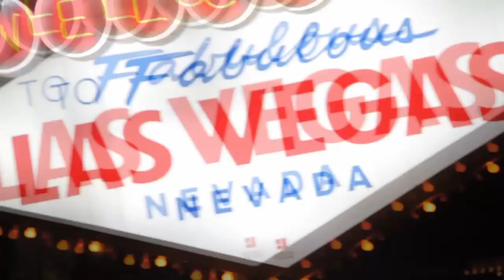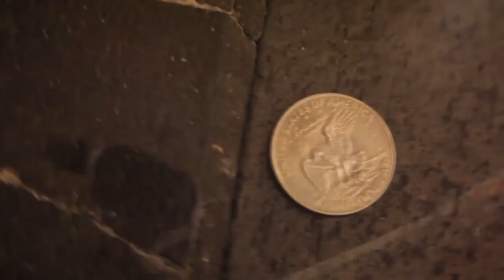[R&B / Rap] Aloe Blacc, Fort Minor - Beggin' for a Dollar (Mashup)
Another mashup that I created.

Fort Minor - High Road

-- flipboitamidles